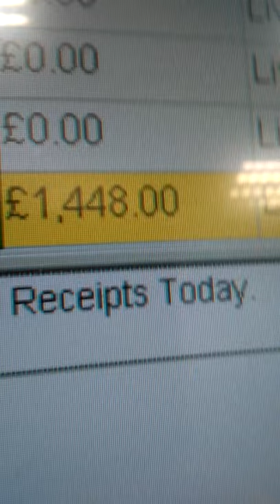Fun at work in the betting office!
When it's a boring Sunday afternoon in a betting shop.